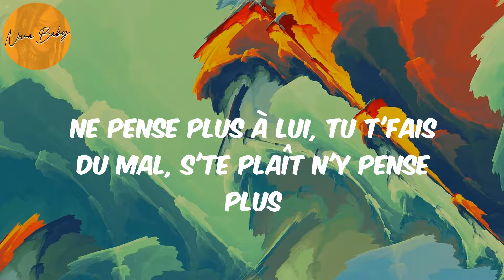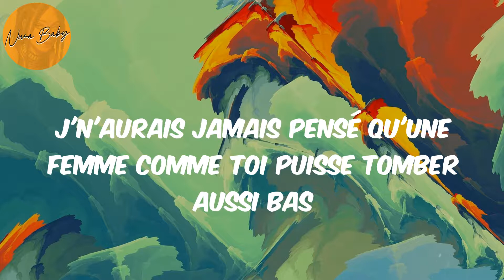N'y pense plus (Lyrics) - Tayc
Tayc, N'y pense plus, N'y pense plus lyrics , afronation, afro-pop, afrobeat, african music, nigerian music, south african music, amapiano, afro-fusion, highlife